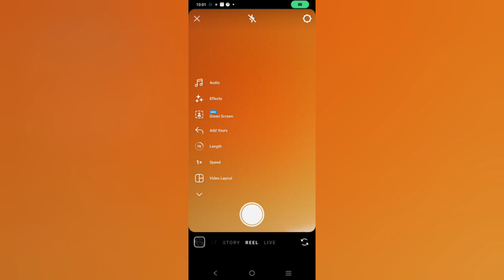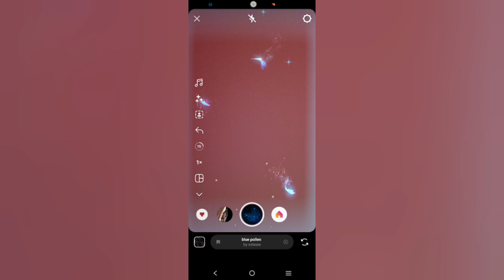Blue pollen Butterfly viral Filters | Instagram story best Filters | New Instagram filters Name 2024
Blue pollen Butterfly viral Filters | Instagram story best Filters Name in 2024 | New Instagram filters Name 2024 | How to make a story with the help of Instagram trending filters,
Blue butterfly wala Filters ka naam kya hai kaise istemaal kare reels video aur story banane ke liye ,
Blue pollen butterfly effect, butterfly effect , Instagram trending filters for story, How to search on Instagram trending reels video and story filters ,
Butterfly trending reels filters for story and Reels
butterfly wala Filters in Instagram ,instagram story, instagram filters, instagram story filters

Reference :

1 . Blue butterfly effect for story and Reels video
2 . How to search on Instagram trending filters
3 . Instagram Best story filters
4 . Instagram trending reels filters Name
5 . Blue pollen butterfly effect for story and Reels video